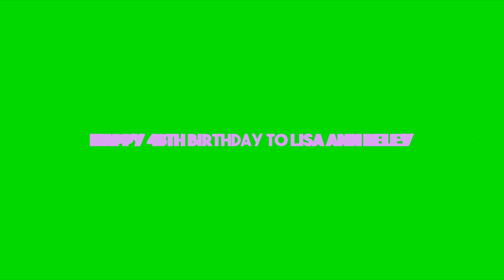Happy 48TH Birthday To Lisa Ann Beley With Robchuckle And Friends 2ND August 2023! :D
Hello chucklings it's Robchuckle here and this is the happy birthday to the the american actress is lisa ann beley and she turned 48 today and she plays the movies and the tv shows of hot wheels and darkstalkers and have a great day lisa love from XXMEXX and don't forget to like and subscribe and enjoy the chuckle videos? :0